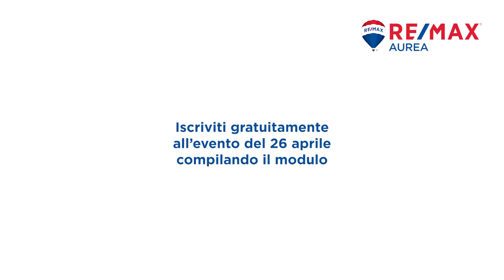REMAX Career Days, la tua carriera nel settore immobiliare parte da qui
📢 Vuoi un’opportunità nel settore immobiliare ❓

 📢 Sei un agente immobiliare interessato a nuove sfide ed a seguire un progetto con tante nuove opportunità❓

PARTECIPA AL CAREER DAY DI RE/MAX AUREA, un evento che aprirà le porte al Mondo RE/MAX, sia per gli agenti esperti sia per chi è interessato ad una nuova  opportunità di carriera.

Evento virtuale su piattaforma zoom: 26 aprile 2021 alle ore 16:30.